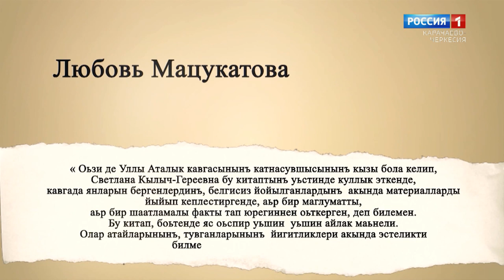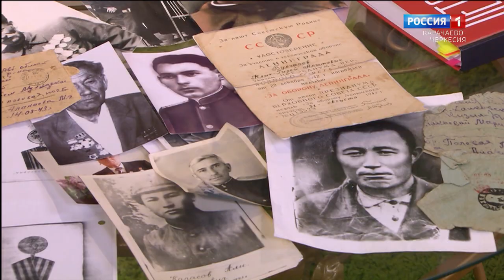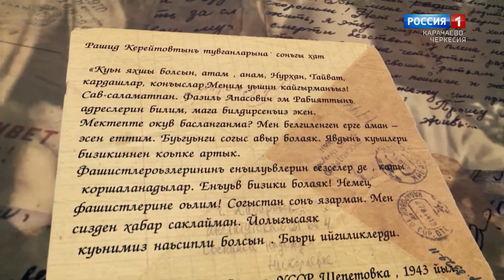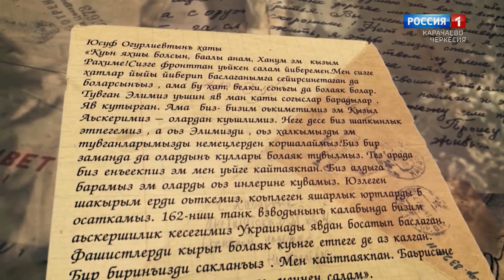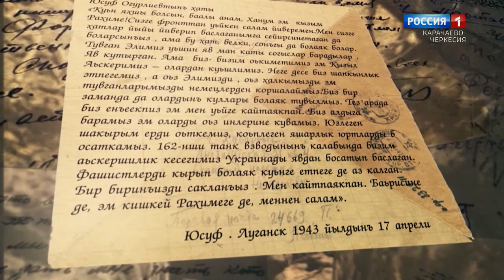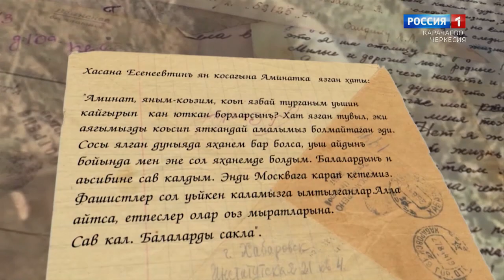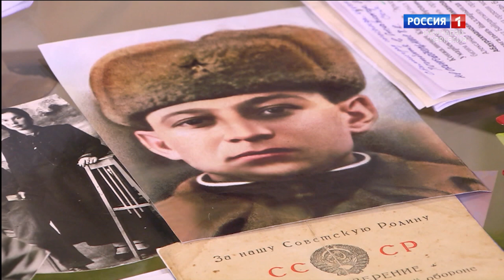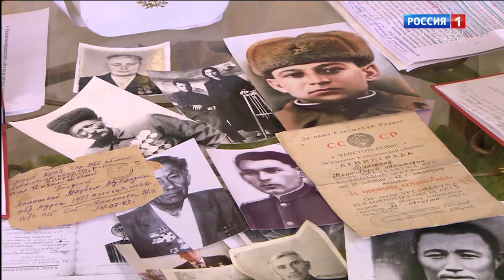"Утро России" (на ногайском языке) 24.06.2024